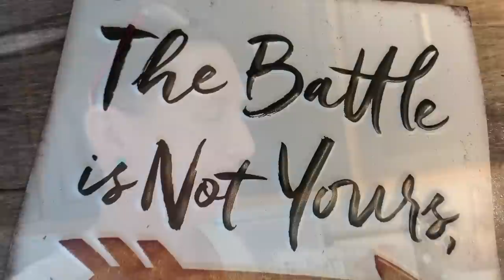😵‍💫 Overwhelmed w/ Garden '23? How to Control that! 👌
💥 Step by step, folks. Start NOW. 👌